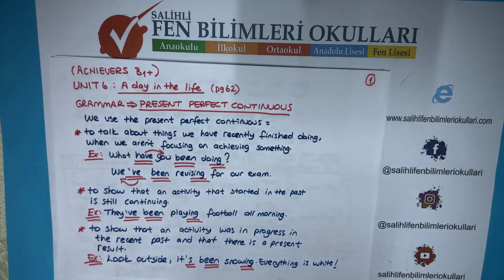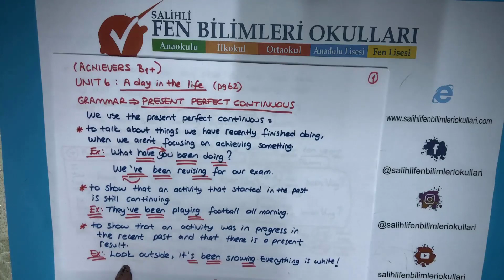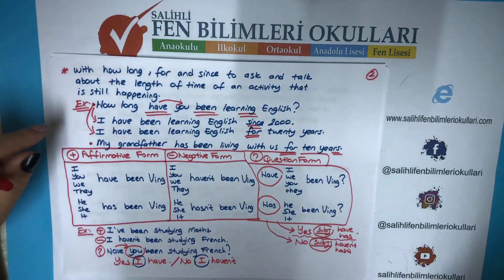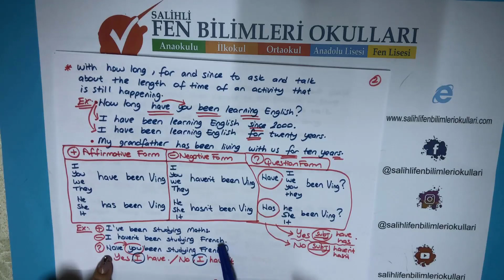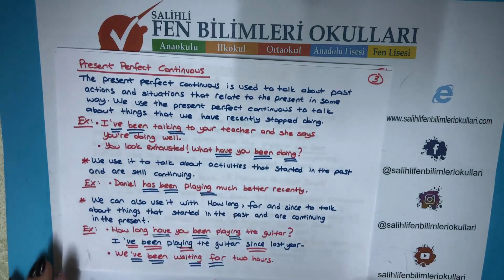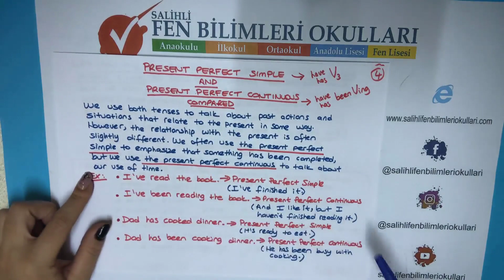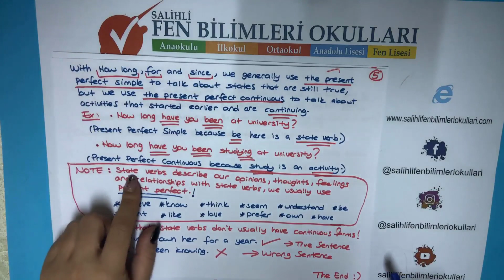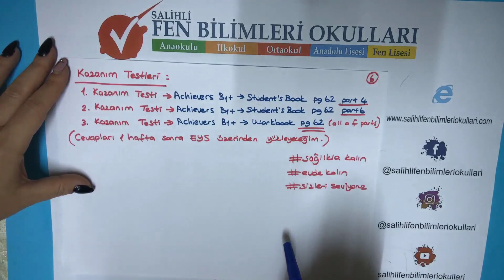7. Sınıf İngilizce Present Perfect Continuous Tense